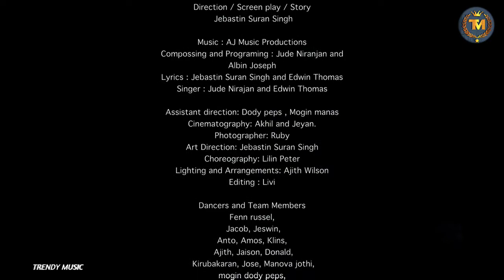Smile please || Album Song || trending Tamil hd song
Smile please Tamil New trending album song .

We are not own the copy right of this music .
We are only promoting the original owner of the song.